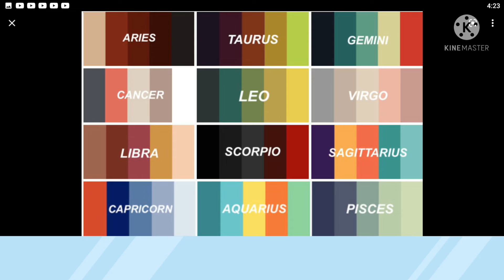Undead/Unreal Zodiac (Star sign) OC Challenge |Orginal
I just have been amazed by the zodiac and star signs for a bit know and wanted to do something for it! i know at the end month 7-9 isn't really well- u know undead but i wanted to mke some kind of human in there!